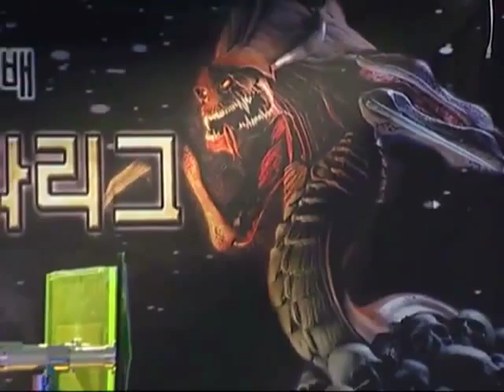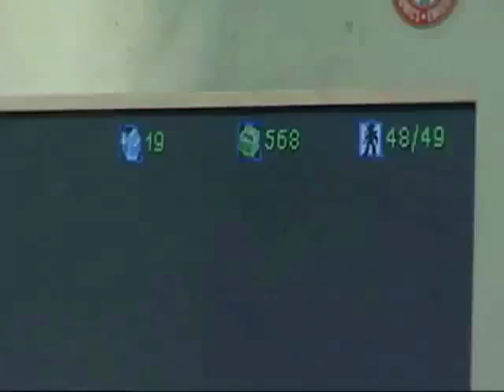Hanbitsoft OSL IntoTheRain vs GameR 2001-02-23 @ Neo Blaze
Map: Neo Blaze

IntoTheRain (Protoss)
- Name: 임성춘 (Im Sung Choon)
- Team: (retired)

 vs

GameR (Zerg)
- Name: 한정근 (Hwan Jung Keun)
- Team: (retired)

League: 2001 Hanbitsoft OnGameNet Starleague

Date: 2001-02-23